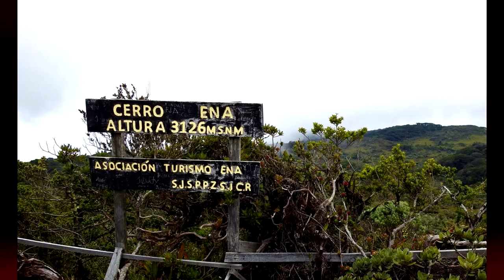Decreto ejecutivo adiciona el Cerro Ena al Parque Nacional Chirripó